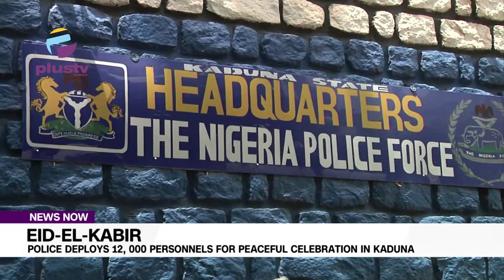Eid-El-Kabir: Police Deploys 12, 000 Personnel For Peaceful Celebration In Kaduna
Kaduna state police command has assured its readiness to provide adequate security arrangements for a hitch-free Salah celebration across the 23 Local government areas of the state.